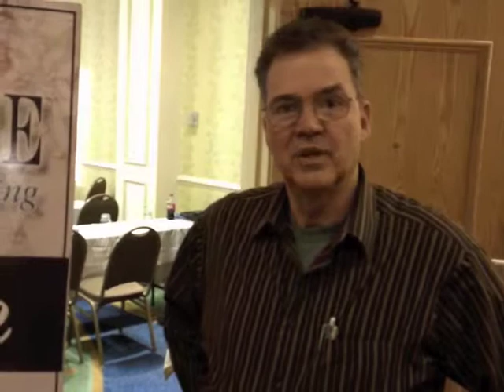Dr Bill Berryman - Empire Medical Training